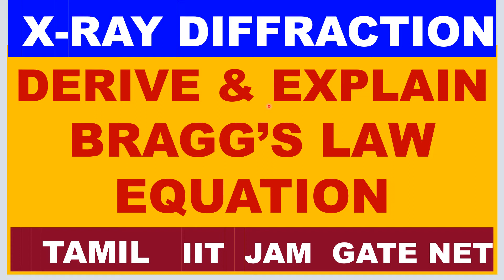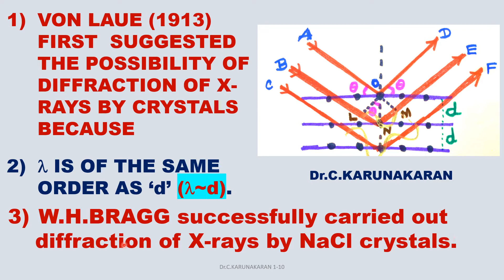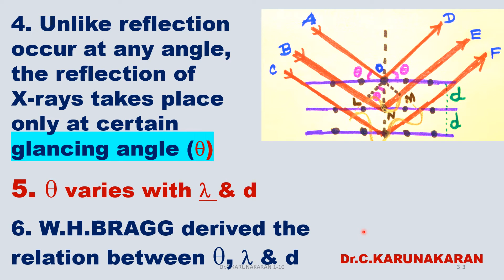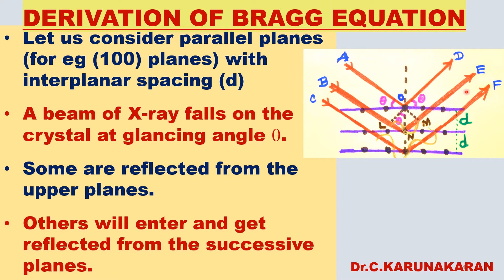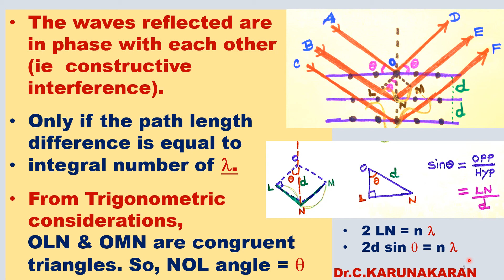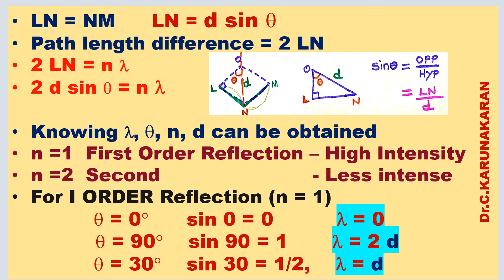(TAMIL) X-RAY DIFFRACTION BY CRYSTALS DERIVE & EXPLAIN BRAGG EQUATION LAW FIRST ORDER REFLECTION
(TAMIL) X-RAY DIFFRACTION BY CRYSTALS  TO DETERMINE THE STRUCTURE & UNIT CELL DIMENTSION  DERIVE & EXPLAIN BRAGG EQUATION LAW FIRST ORDER REFLECTION IIT JAM GATE CSIR PG ENTRANCE